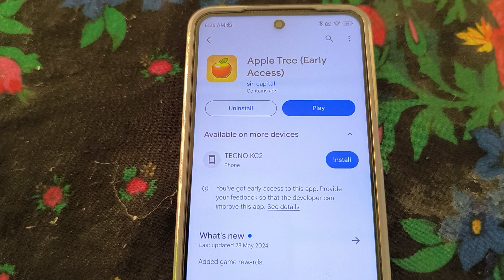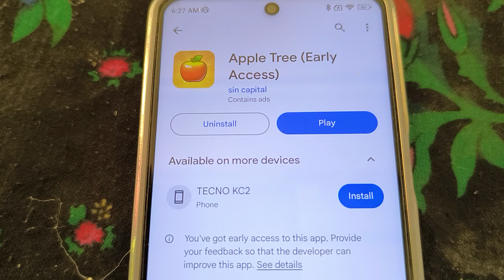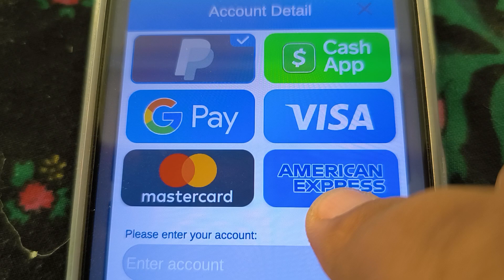Apple Tre App Real Or Fake | Apple Tree $300 Withdrawal | Apple Tree Payment Proof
apple tree payment proof
apple tree
apple tree cash out